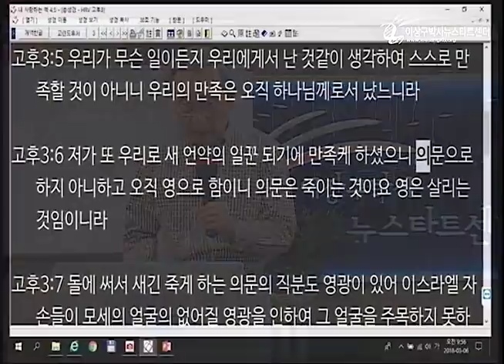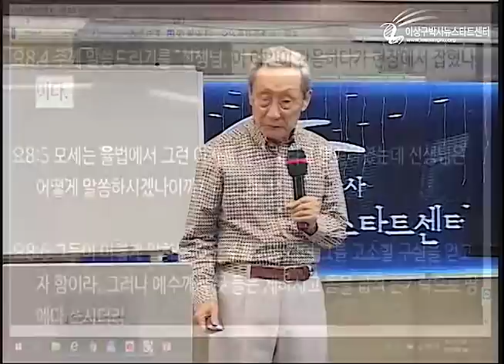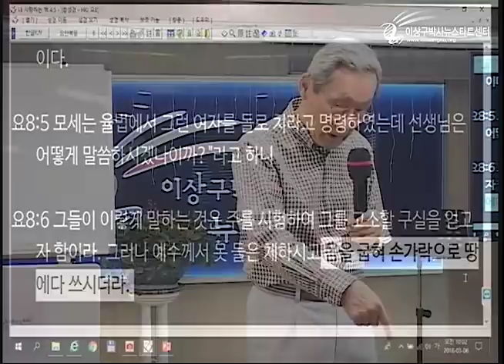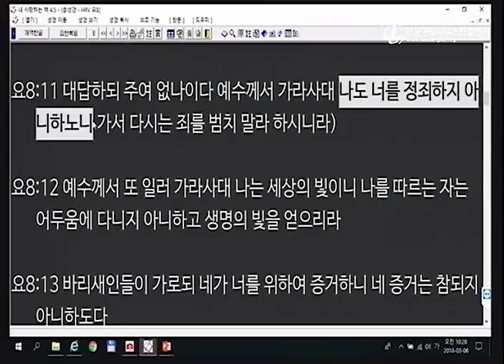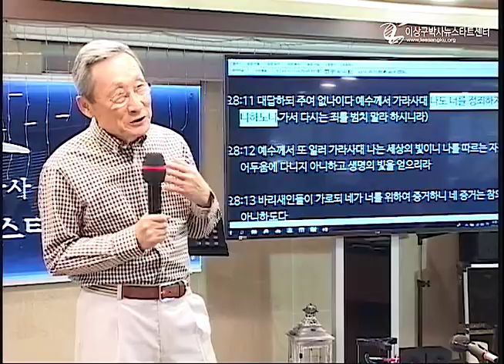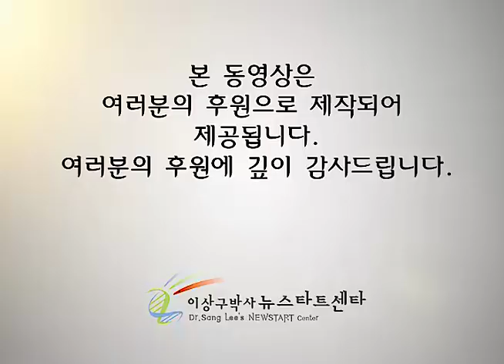H213 12 돌로 쳐죽이라는 율법은 사랑인가?